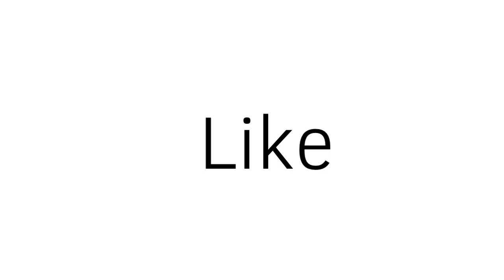Hold On ~ Animation Meme ~ Gift ~ Tweening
Yeah, a meme. ...